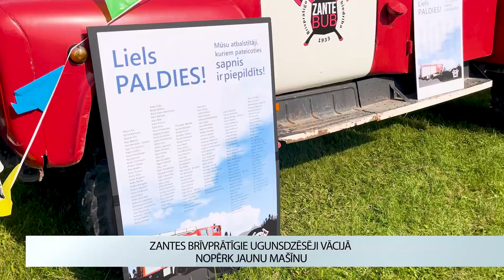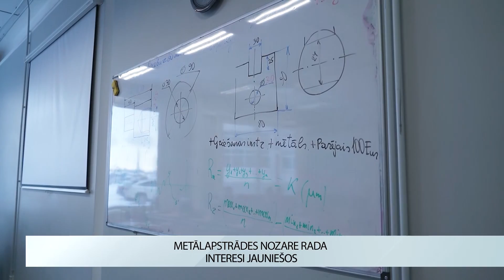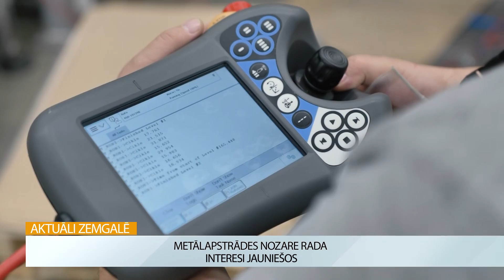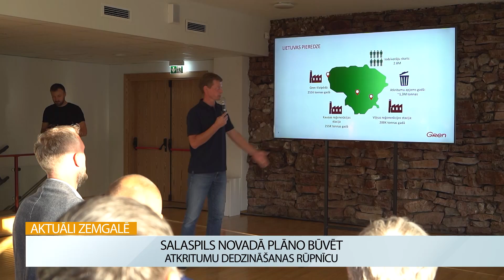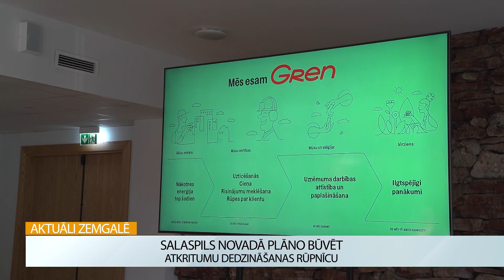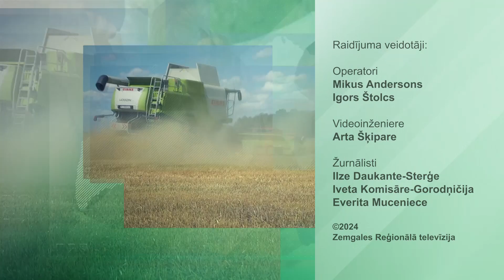Aktuāli Zemgalē (11.09.2024.)